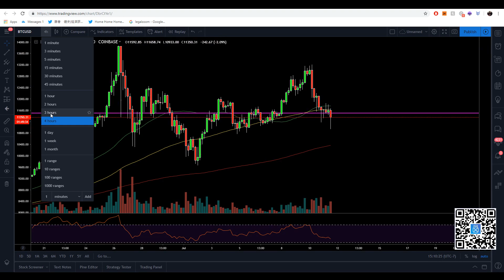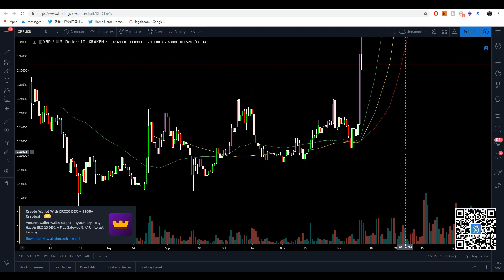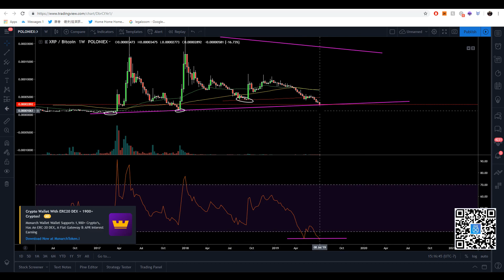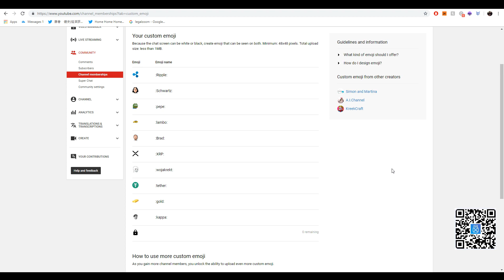XRP Approaching Critical Support Level. Will We Go Parabolic Again?